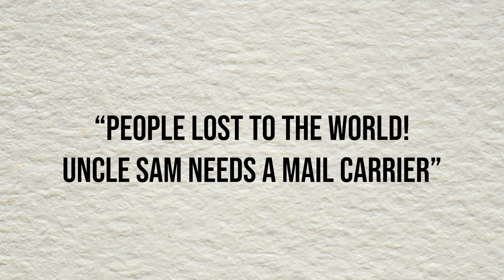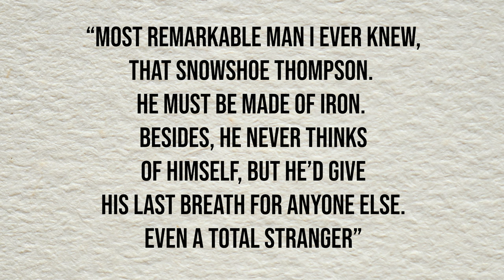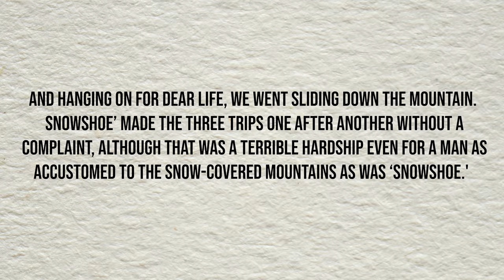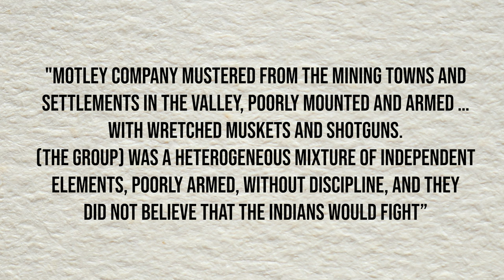Snowshoe Thompson: The Skiing Mailman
The Mailman of the Sierra Nevada mountains and his amazing story.

I created a Facebook Group for you all to share your own historical tidbits. Totally free to join, just a way to build community on here which social media has lost in recent years.